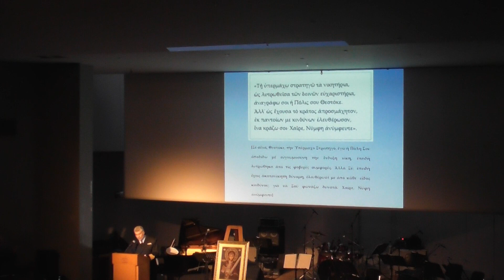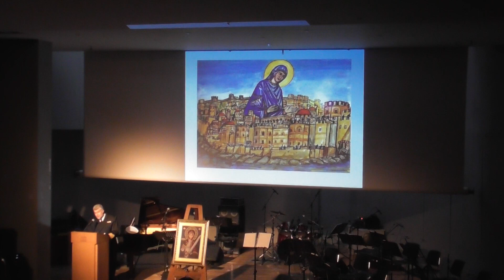Ομιλία για τα Εισόδια της Θεοτόκου και την Ημέρα των Ενόπλων Δυνάμεων (β)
Ο Πλοίαρχος (ΥΙ) Ηλίας Μαζοκοπάκης ΠΝ - Διευθυντής της Παθολογικής Κλινικής ΝΝΚ - ήταν ο κεντρικός ομιλητής στην εκδήλωση που πραγματοποιήθηκε για τα Εισόδια της Θεοτόκου και την Ημέρα των Ενόπλων Δυνάμεων, από την Ιερά Μητρόπολη Κυδωνίας και Αποκορώνου, την Περιφερειακή Ενότητα Χανίων, τον Δήμο Χανίων, το Πνευματικό Κέντρο Χανίων και τις Μονάδες των Ενόπλων Δυνάμεων με έδρα τα Χανιά (στο Πνευματικό Κέντρο Χανίων Πέμπτη, 21 Νοεμβρίου 2024).